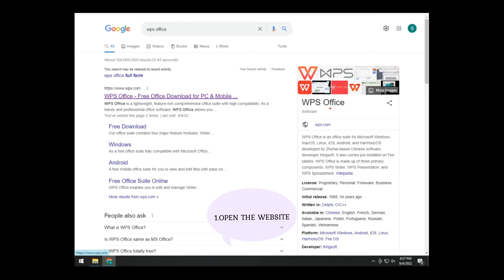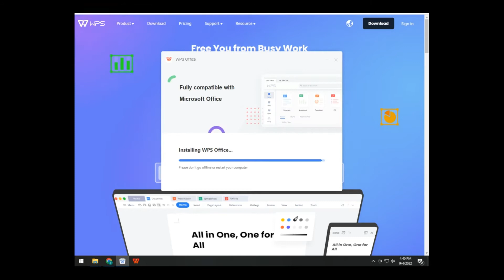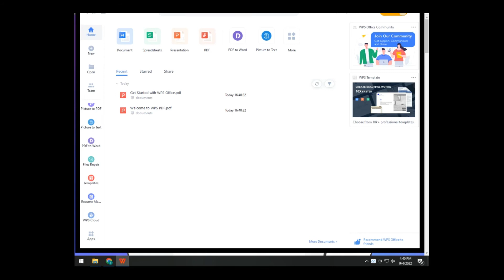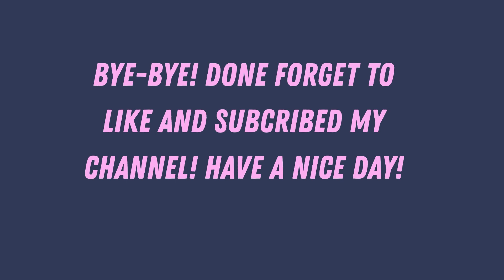How to download and install WPS Office? Easy step ✌️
Try this simple step. may this video help us guys.